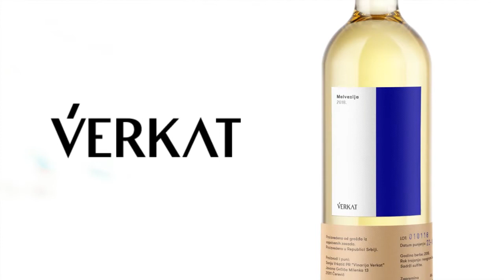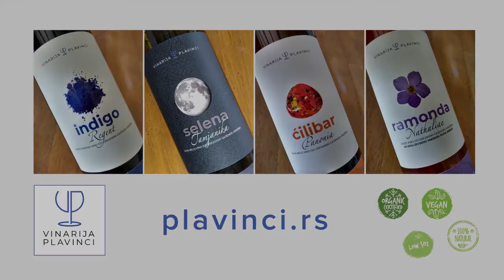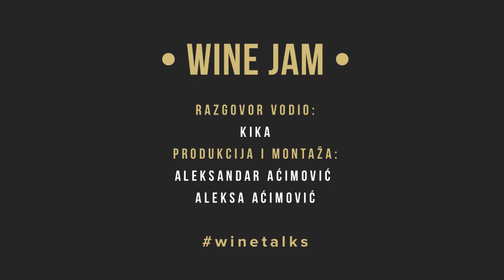Wine Talks #9 - o vinskim blogerima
Ova epizoda Wine Talks govori o vinskim blogerima sa dosta zanimljivih učesnika.
U glavnom razgovoru su učestvovali Nenad Trifunović vinopija.com i Tomislav Ivanović vinopedia.rs
Mišljenja su dali i Željko Garmaz, Branko Mlađenović (pisac i vinar, Patkov vinograd), Perica Radović (merlo.rs), Giuliano Dodig (thedodigs.com), Marko Marjanović (stopciger.rs), Aleksandar Marinković (Dnevna doza vina, Instagram), Vukašin Vukosavljević (Dnevnik vina), Zoran Torbica (ekspert i konsultant za online komunikaciju), Milan Milojević (uvoznik i trgovac vinima). Na samom kraju i specijalno pojavljivanje Ilije Malovića (blog Rakija uglavnom, uticajni i jedini rakijski blog na našim prostorima).
Hvala prijateljima i sponzorima projekta.

Vodio razgovor: Kika
Produkcija i montaža: Aleksandar Aćimović i Aleksa Aćimović

Prijatelji emisije: vinarija Bikicki, vinogradi Hopovo, vinarija Budimir, vinarija Plavinci, vinarija Vinarijum i vinarija Verkat